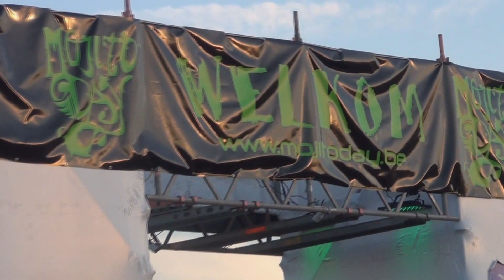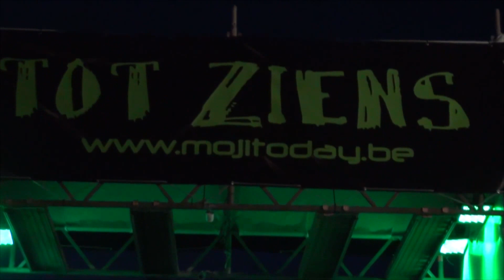OfficialAftermovie Mojitoday 2013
Slim Shore & Code Black - Time of Your Life

garrix - animals martin